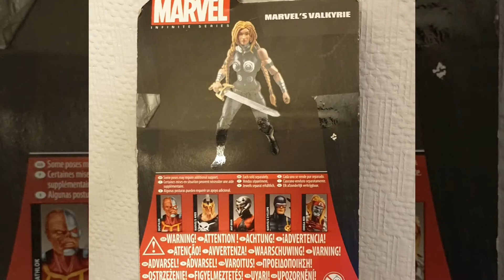Marvel Universe Infinite Series Marvel's Valkyrie Action Figure NEUF Hasbro